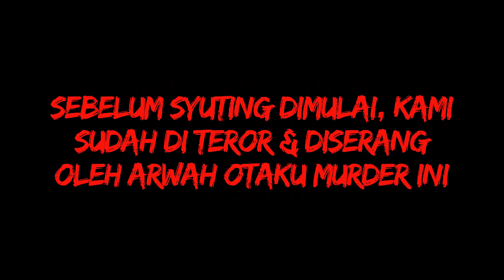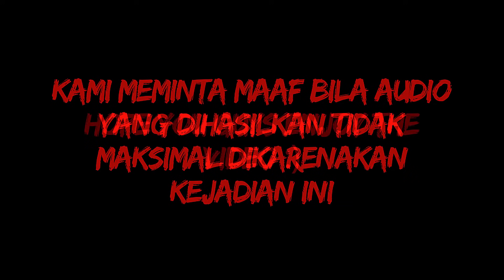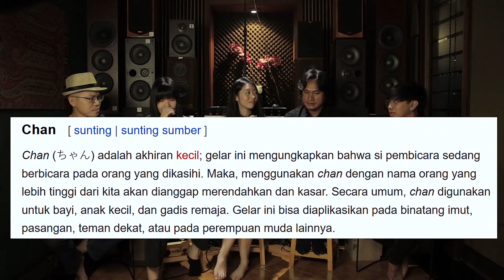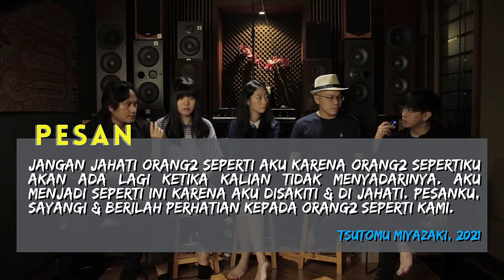DISERANG & DITERROR IBLIS PSIKOPAT OTAKU! FT. @boboucooltv & ADAM LUCIUS DEMONOLOGIST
𝐓𝐬𝐮𝐭𝐨𝐦𝐮 𝐌𝐢𝐲𝐚𝐳𝐚𝐤𝐢, atau yang dikenal sebagai "The Otaku Murderer", merupakan seorang psikopat, pedofilia, nekrofilia, pemerkosa dan kanibal yang sangat terkenal di jepang. Ia telah melakukan tindakan pembunuhan dari tahun 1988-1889 & korban2nya merupakan gadis kecil dengan kisaran usia 4-7 tahun. Aksi Miyazaki akhirnya terbongkar pada 23 Juli 1989 & Miyazaki dijatuhi hukuman gantung pada tanggal 17 Juni 2008. Meskipun sudah meninggal, arwah Miyazaki masih bergentayangan di astral bumi ini & tidak sengaja terkoneksi dengan kami. Semenjak itu, Miyazaki kerap menerror Jesslyn dari jarak jauh. Pada kesempatan kali ini, Anomali bersama dengan Dektektif Astral: 𝐁𝐎𝐔 & 𝐀𝐃𝐀𝐌 𝐋𝐔𝐂𝐈𝐔𝐒, akan menghadapi arwah Miyazaki bersama2. Bagaimanakah cara kami menangani arwah Otaku Murder ini? Kuy, langsung aja di tonton videonya!👻

Music Scoring: Willy
Color Grading: Willy
Sound effects: Jesslyn

**Bagi yang mau nonton Hello Kitty Murder (Fan Man Yee), Episode Paul Walker & Lucifer 👇👇👇